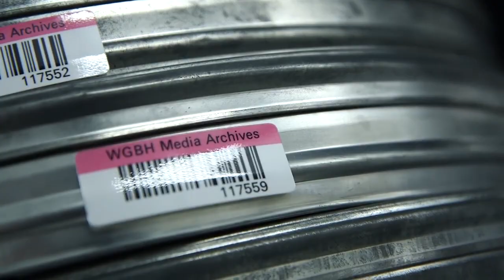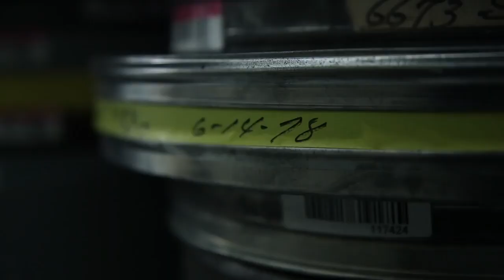WGBH Boston uses Cloudian Storage for video production, active archive, and DR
WGBH in Boston uses Cloudian object storage as an active archive for video production and for disaster recovery. This solution is replacing their tape library with an on-prem disk-based storage system. For automated data protection, data is replicated to Amazon S3 (Glacier) storage.

CTO Stacey Decker and Senior Director of Media Technology Shane Miner provide insights into workflows and how IT integrates with broadcasting.